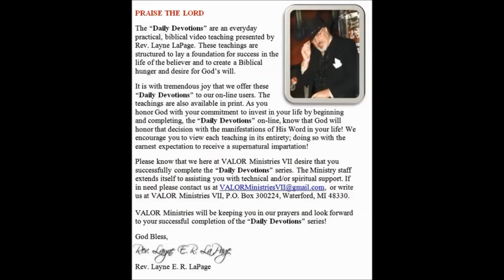Bishop Layne LaPage, The Cathedral of VALOR @ Pontiac-But, God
Bishop Layne LaPage
The Cathedral of VALOR @ Pontiac
But, God